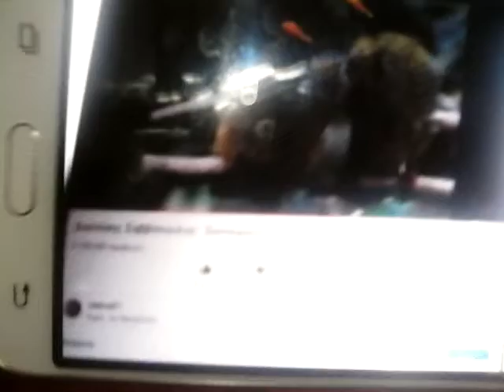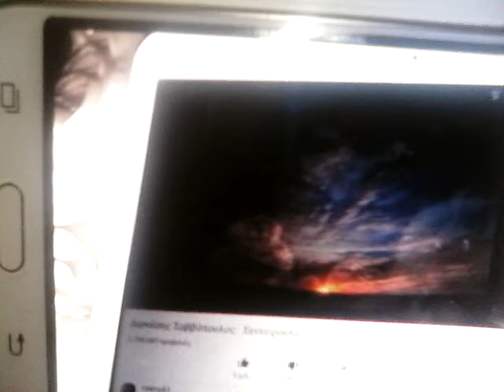μουσική τού παλιού ταπλετ 2020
δείτε το όλοι